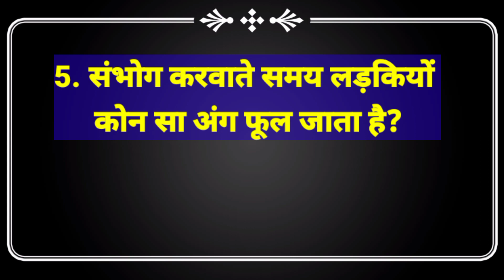gk hindi questions 2022 ।samanya gyan ।GK GYAN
Gk Intresting questions and answers। jankariyan
Gk 2022
gk questions and answers
gk hindi questions।samanya gyan ।GK GYAN
Gk hindi questions 2022। interesting gk
gk hindi 2022 ।Gk Amazing questions

gk hindi questions
सवाल हमारे जवाब आपके